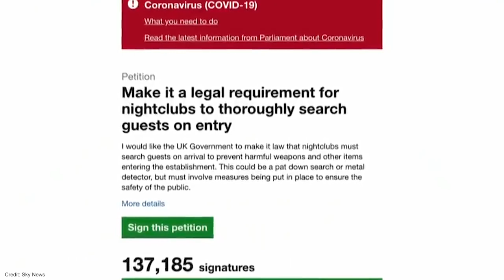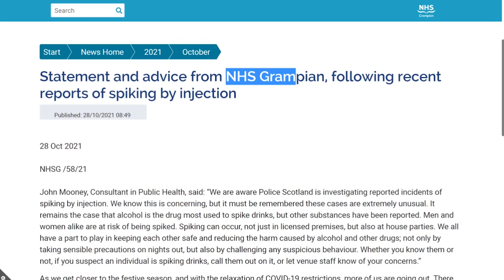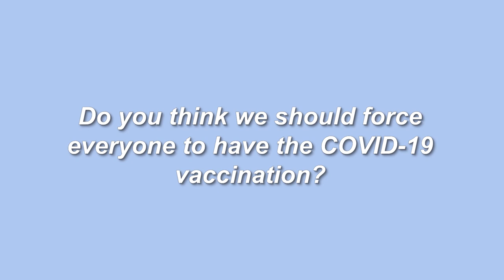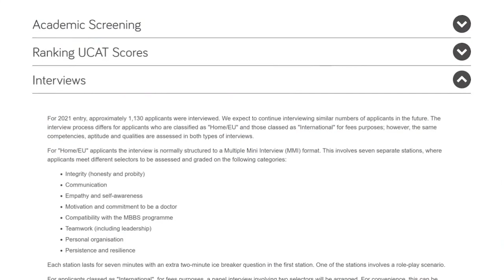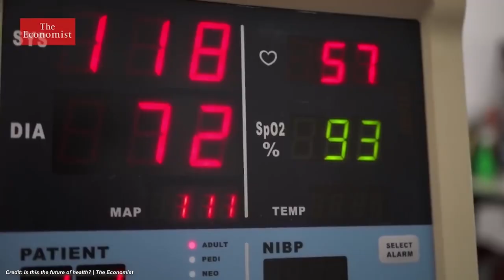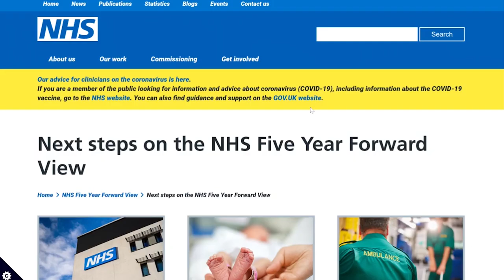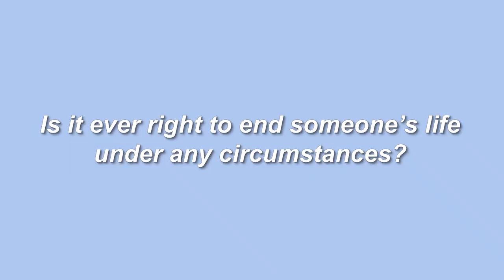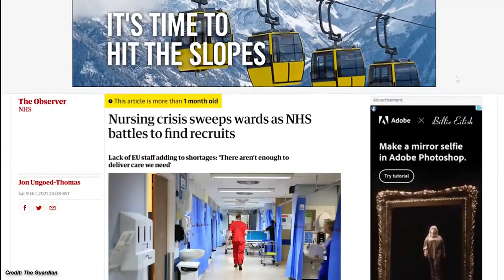MMI and NHS Hot Topics 2022 - Tips for your Medicine Interviews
Here's some NHS hot topics that might come up in your MMIs this year!

// Info about medical schools
This is a really good website if you're applying to medicine this year

mmi interview, medic portal , mmi course, snap revise, medicine application, ucat , bmat, low ucat score, how to practise for your mmis, mmi practise, mock mmi, medic mind, charie gard case, medical ethics, mandatory vaccinations, interview topics, interview tips, nhs hot topics